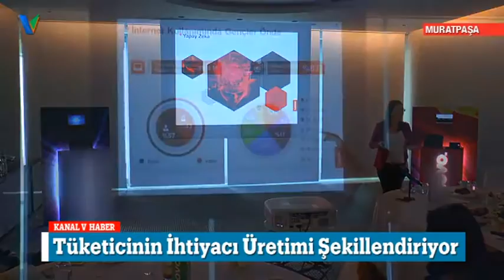Tüketicinin İhtiyacı Üretimi Şekillendiriyor